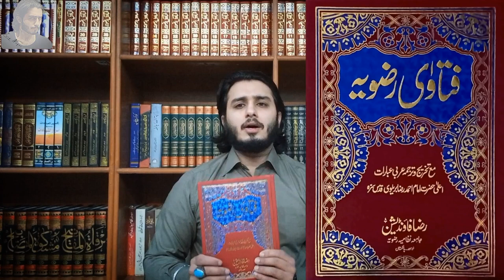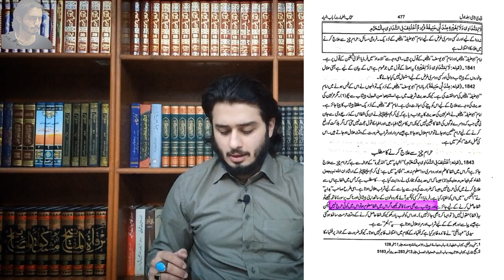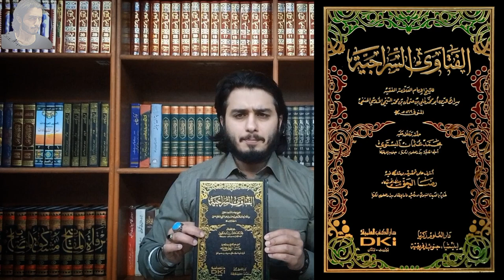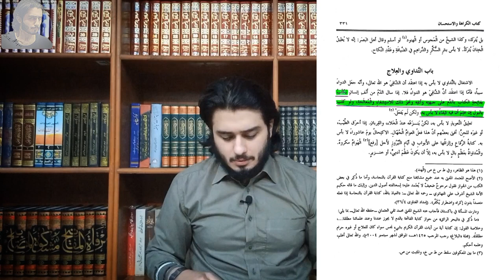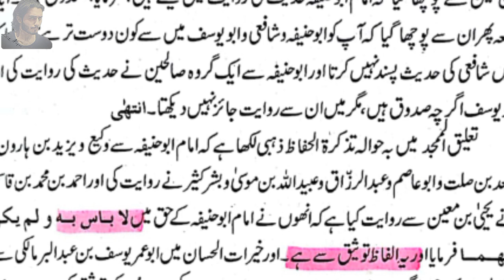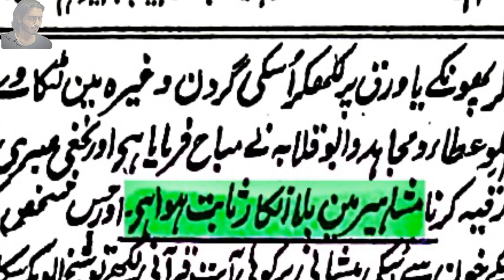Quran ko peshab se likhna jaiz hai ?Ilyas ghumman or ghulam mustafa noori ko jawab